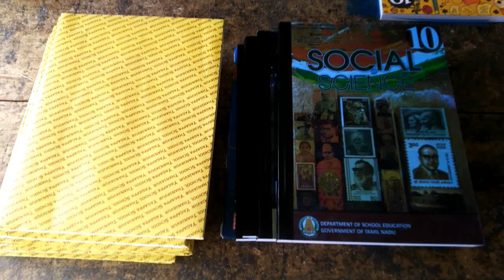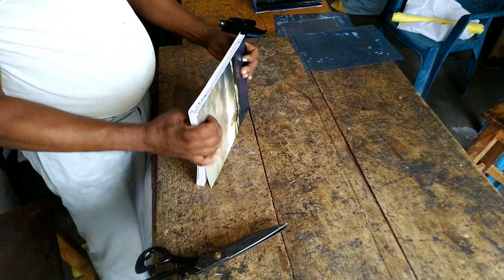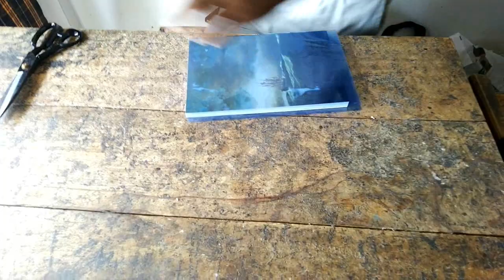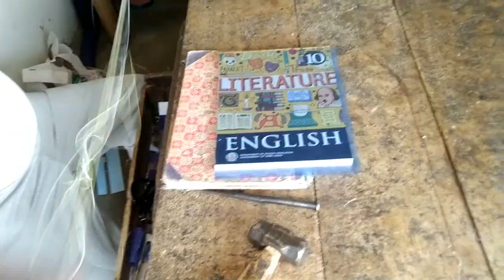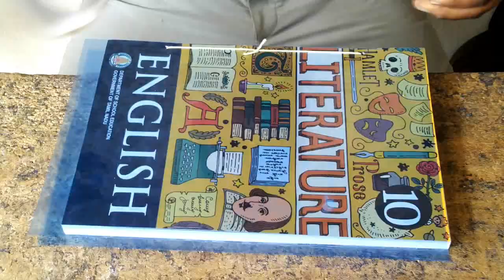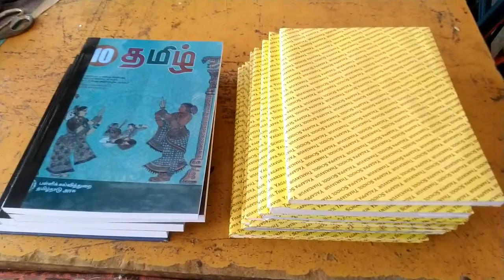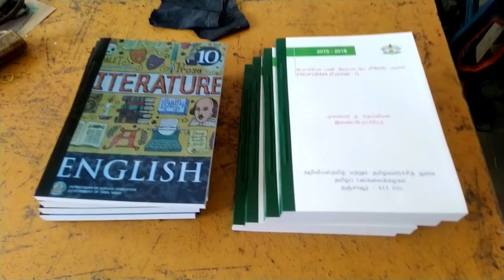School Book Lamination Bindings | School Books Laminated Bindings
binding link

dictionary

ledger bindings

book bindings famouse

section bindings

lamination book bindings

challan book bindings

simple bindings

small book bindings

spiral bindings

project bindings

master book bindings

school book covers